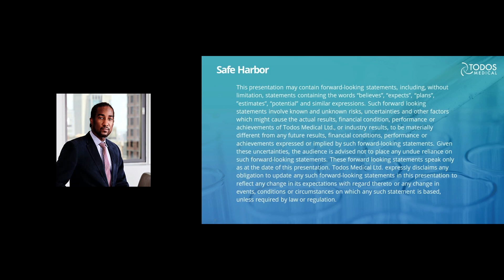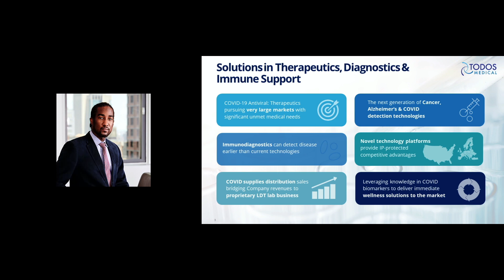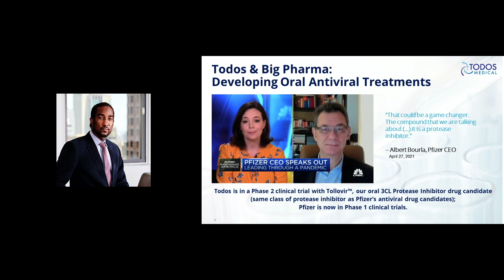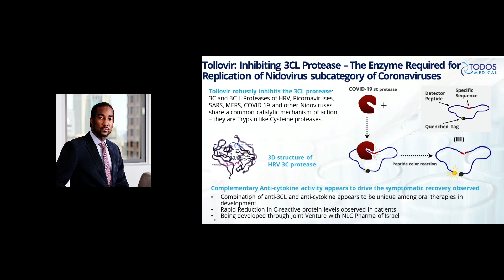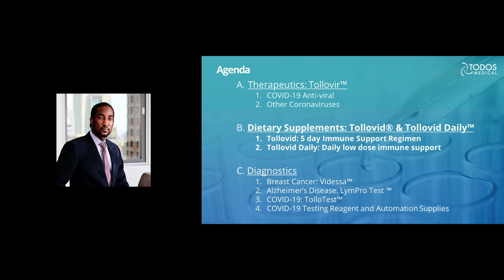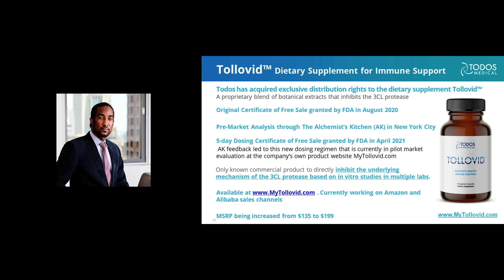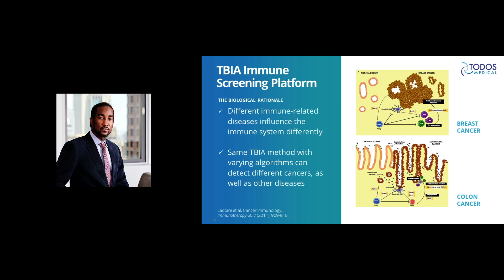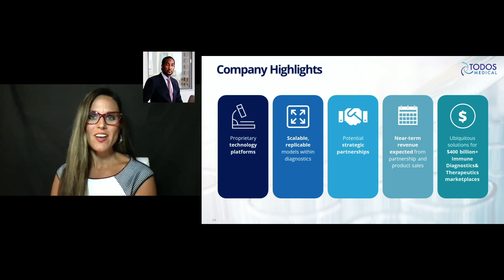Todos Medical Ltd. (OTCQB: TOMDF)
Emerging Growth Conference 14 - August 18, 2021

Gerald Commissiong, CEO of Todos Medical Ltd. (OTCQB: TOMDF) presented on the Emerging Growth Conference on August 18, 2021.

Todos Medical Ltd. (OTCQB: TOMDF), engineers life-saving diagnostic solutions for the early detection of a variety of cancers.